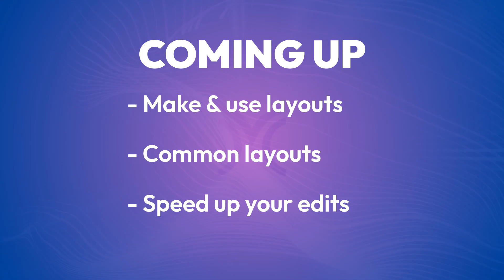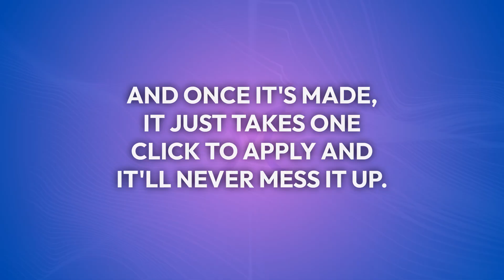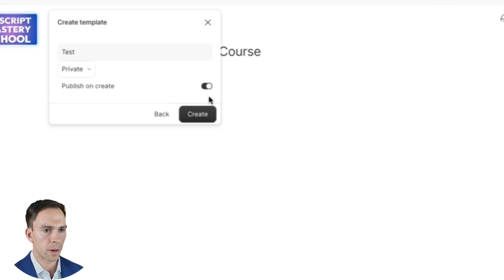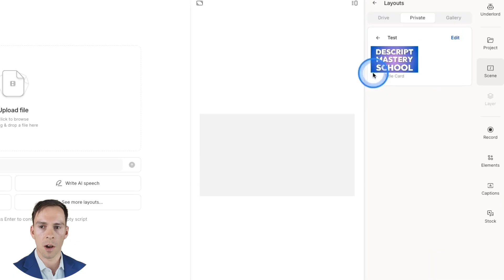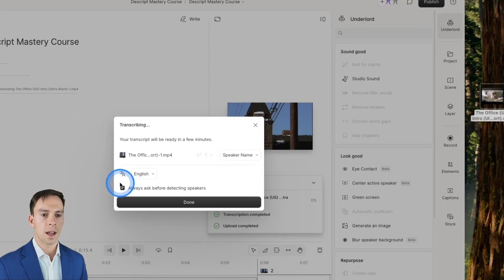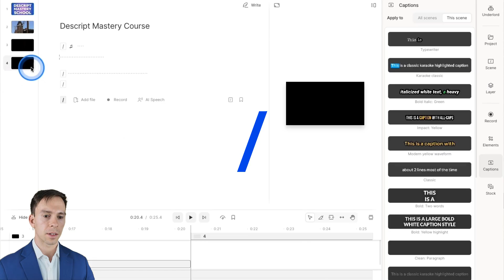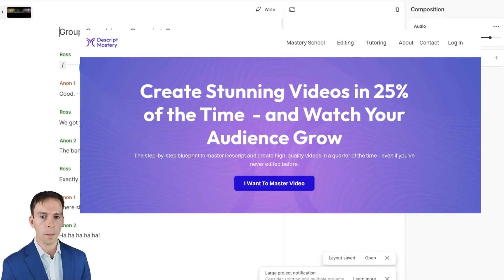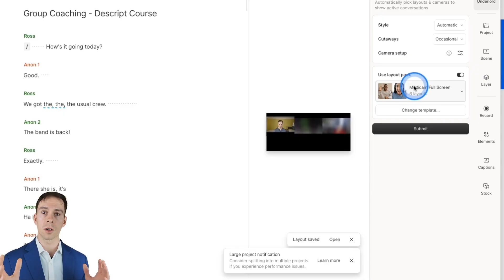How to edit 10x Faster in 11 minutes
Check out my Layouts Masterclass - part of the Descript Mastery School

00:00 Introduction to Efficient Editing in Descript
00:31 Understanding Layouts: The Steve Jobs Analogy
01:39 Creating and Saving Your First Layout
03:17 Applying and Managing Layouts
04:54 Advanced Layout Techniques: Intros and Captions
08:21 Mastering Multi-Camera Podcast Editing
10:42 Conclusion: The Power of Layouts